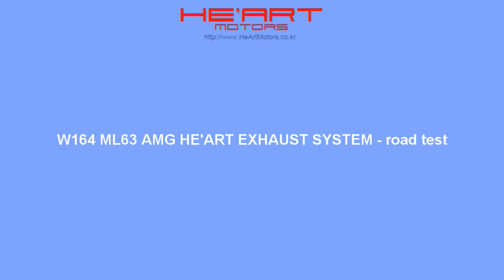W164 ML63 AMG HE'ART EXHAUST SYSTEM - road test